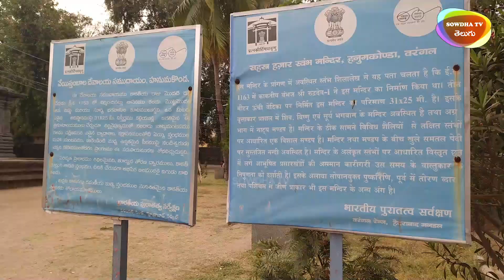1000 pillar temple warangal | Sowdha tv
1000 pillar temple warangal
The Thousand Pillar Temple with its ruins lies near the Hanamkonda-Warangal Highway in Telangana State, about 150 kilometres (93 mi) from the city of Hyderabad.